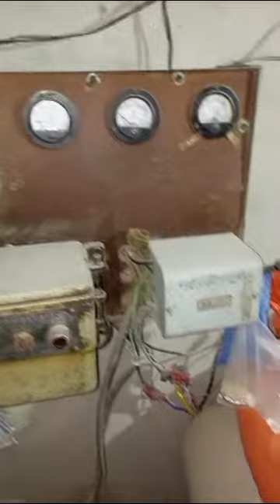Cyclone Atta Chakki Machine ll Wheat Flour Machine ll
Cyclone aata chaki machine
Atta Chakki Machine
Mini flour mills
Stone Mills
Cyclone atta chakki machine price in Pakistan